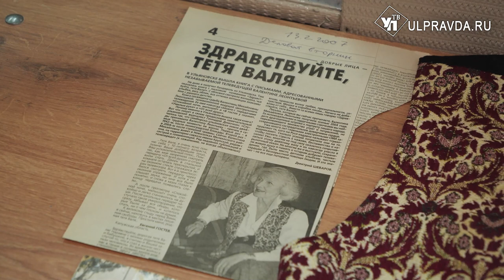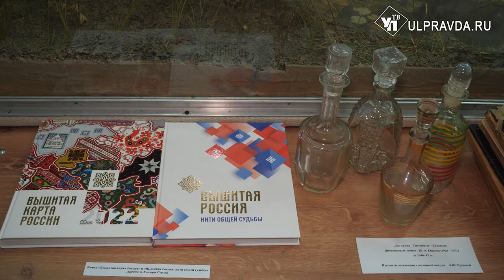От ихтиозавра до Книги почета. Что подарили ульяновскому Краеведческому музею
Десятки экспонатов обрели новый дом. В Краеведческом музее в очередной раз прошла акция «День дарения». Ее приурочили к 128-й годовщине основания и открытия музея.